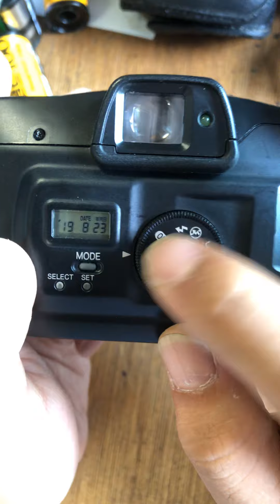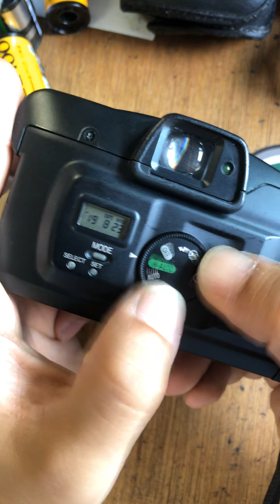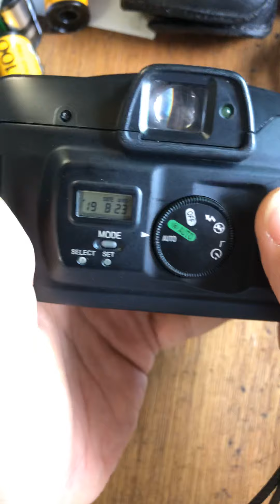Canon prima bf twin / autoboy bf 80 tele 38/80 캐논 오토보이 bf80 자동 카메라 사용법 필름 넣는 법